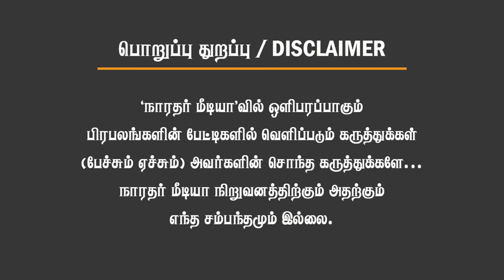உதயநிதிக்கு கடிவாளம்., அமைச்சர்களுக்கு பேரிடி., மூச்சு திணறும் முதல்வர்.! Narayanan Thirupathy BJP